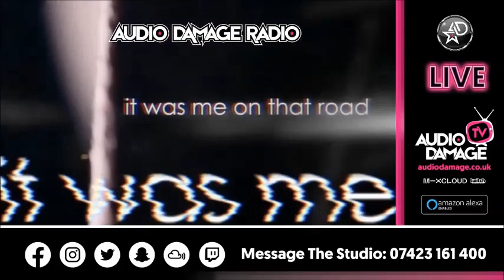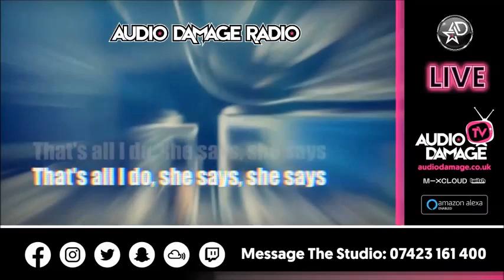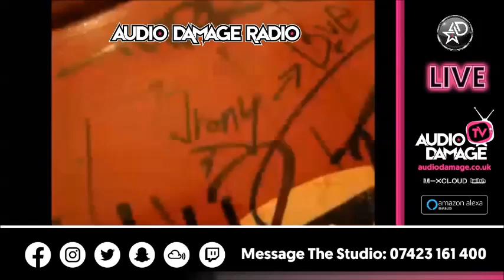DJ Pick - LIVE - Audio Damage Radio. (Commercial Dance) @ K2 Nightclub Keighley. 11pm-4am (23.05.14)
DJ Pick - LIVE - Audio Damage Radio. @ K2 Nightclub Keighley. (Deep House & Commercial Dance) 11pm - 4am (23.05.14).